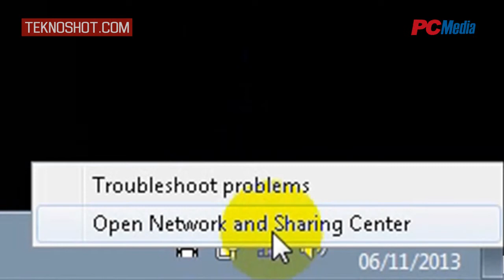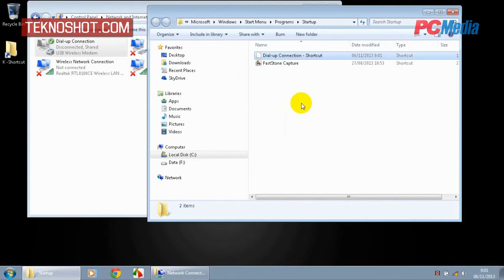Mengaktifkan Koneksi Dial-Up Secara Otomatis Saat Startup Windows | Tutorial by PC Media Teknoshot